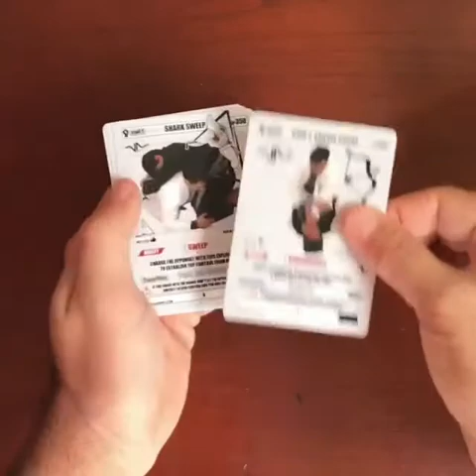BJJ Kids Cards with QR code for Free lessons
The only BJJ collection with free video-lessons on the back of each card! Collect one of the most successful Brazilian Jiu-Jitsu youth curriculums ever created in its entirety from white to green belt. BJJ Kids TCG is proven to be the most engaging form to increase interest and technical retention in children that are currently learning BJJ. Save money on tuition as BJJ Kids TCG will boost your child's learning process. Test your child's knowledge, challenge them with moves to be performed in class, have something useful for them to watch on their phones or tablets. Create a game plan with a custom sequence of cards. Trade new moves or simply help out a friend with a new move! All techniques are taught as for adults to perform, so mom and dad can also learn authentic BJJ and understand better what kids are learning at the academy.

- YOUR BEST INVESTMENT ON BJJ FOR KIDS: Look no further for the best way to keep kids interested and boosting retention of what they learn.
- LOTS OF CARDS FROM THE WHITE TO GREEN BELTS SERIES: You will also receive RARE Black or Red belt card plus few duplicates.
- ACCESS A FREE VIDEO-LESSON: Scanning the QR code on the back of the card to learn the technique on the card. Your child will never forget the moves again!
- ALL CARDS IN ENGLISH & BRAND NEW: Videos are also in English.
- All cards are 100% AUTHENTIC and are created directly by 4th-degree black belt Professor Thadeu Vieira. Prof. Vieira is one of the most successful BJJ coaches for children in the world. All trademarks and copyrights belong to their original manufacturer.

Find BJJ Kids Cards packs on Amazon, eBay, Google or at VieiraAcademy.Com